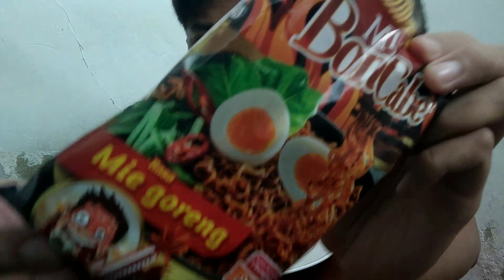Review Jujur Mie Goreng Bon Cabe Super Pedas || Review Makanan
Assalamualaikum.
Berikut merupakan video review Jujur Mie Goreng Bon Cabe Super Pedas dengan rasa yang nikmat dan lezat tentunya.
Pedasnya sangat terasa di lidah.
Langsung saja kita tonton video nya selamat menonton dan terimakasih.